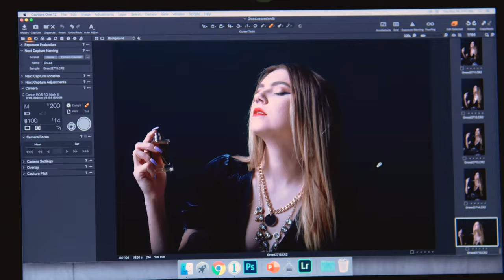CCAD Stories: Photography with Sarah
In this CCAD Story, photography major Sarah talks about how she found out she wanted to major in photography and how she transferred to CCAD. At CCAD, Sarah has grown as an artist and a photographer. She’s become more confident in exploring her practice and creating meaningful work that connects with audiences and provides a clear path for her career goals.

Interested in transferring to CCAD? Start today